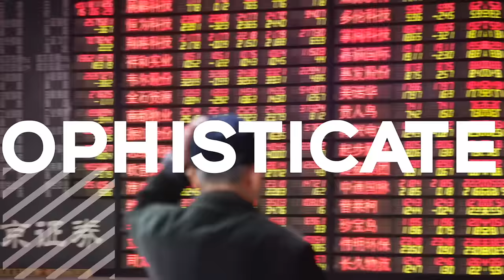文明1000：罗辑思维眼高手低的宋代历史阐释。我们该如何理解历史？《罗辑思维・文明》Reaction | 审时煮茶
这是我们审时煮茶的第三十四期节目。

本期内容包括

00:00 - 罗辑思维的平庸历史阐释
5:58 - 如何用更好的历史视角审视问题
9:31 - 宋初历史的关键线索
17:54 - 打破贤相的英雄叙事
23:49 - 竟然进入近代史中的吕端

[ FR_FN全部服務 ]
A：书籍
请复制链接到浏览器打开，最好在电脑上打开

B 视频：
-YTB：世界苦茶中文節目，搜索“世界苦茶”
-【视频专题】
今年开始更新数个视频专题内容，包括「历史实有主义」，最近进行改革开放历程的详细讲述。还有「老中世界去魅」和「2024经济连续剧」等专题。
-【直播】：每周四晚上海时间8点，OILTUBE：搜索“世界苦茶”

-【外区PODCAST额外节目】
请在Spotify, Google Podcast, Castbox, Overcast（没有Pocket Casts）或使用RSS地址：
-额外节目系列1: FSTD, From Secular to Divine的宗教相关节目
-额外节目系列2: YT LIVE, 直播节目的音频回顾

-X：搜索“世界苦茶”

要记得敢于去相信，也敢于分享你的相信。